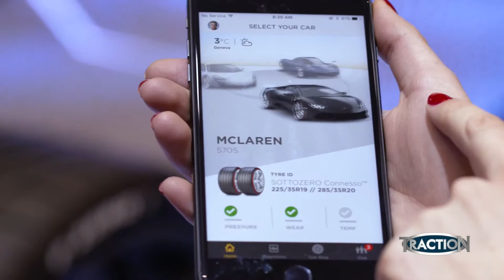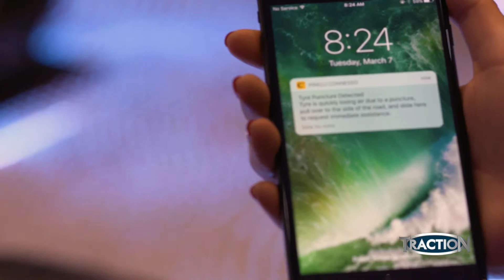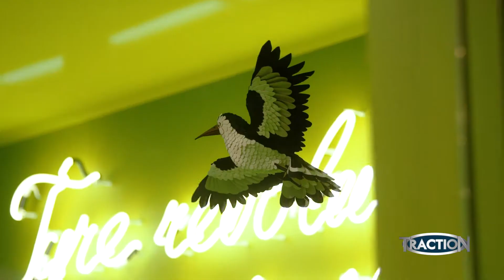TractioN 2017 | Η Pirelli στην Έκθεση Γενεύης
Στο Διεθνές Σαλόνι Αυτοκινήτου της Γενεύης 2017, η Pirelli εισήγαγε δύο πολύ μεγάλες και σημαντικές καινοτομίες: Τα χρωματιστά ελαστικά και την πλατφόρμα Conosso, μια εφαρμογή για κινητά τηλέφωνα, με στόχο την διαρκή και άμεση ψηφιακή πληροφόρηση του οδηγού γύρω από την κατάσταση των ελαστικών του. Η Pirelli ήδη "πατά" στο μέλλον -και μάλιστα με όλα της τα ελαστικά.